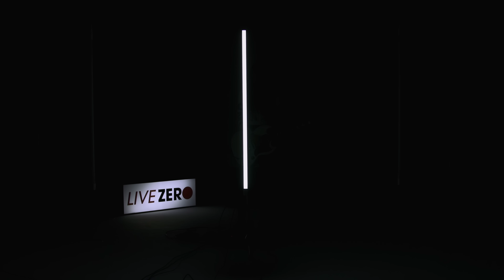GIUNGLA - "Sand" / LIVEZERO #01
Un brano suonato dal vivo senza pubblico registrato e ripreso in uno scenario completamente bianco. LIVEZERO è il format ideato da DEPOSITO ZERO STUDIOS, studio di registrazione e casa di produzione video di Forlì.

L’artista protagonista dell’episodio #01 è GIUNGLA, la one-woman-band di Emanuela Drei (già in Heike Has The Giggles e His Clancyness), all’esordio la scorsa primavera con l’EP “Camo”, pubblicato dalla nuova label Factory Flaws.

Audio registrato e mixato da Francesco Pontillo e Mattia Dallara
Video ripreso e montato da Walter Molfese

Produzione Esecutiva: Nicola Rosetti
Direzione Artistica / PR: Piero Merola
Fotografia di scena: Andrea Domeniconi